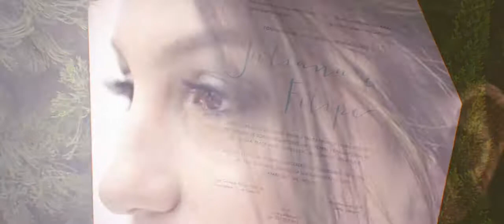Rodrigo Rocha - Casamento - Highlight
Casamento de Felipe e Juliana - 2013
Evento Social

Melhores momentos do casamento
Veiculado: Vimeo e Bluray

Edição: Final Cut X
Videografismo: Motion Adobe e After Effects
Audio: Adobe Audition

Cliente: Felipe e Juliana
Produção: Dreamfilms - Niterói - RJ

Videografismo e edição por Rodrigo Rocha